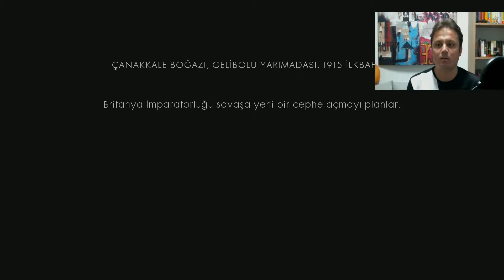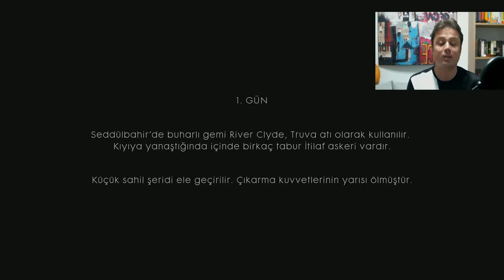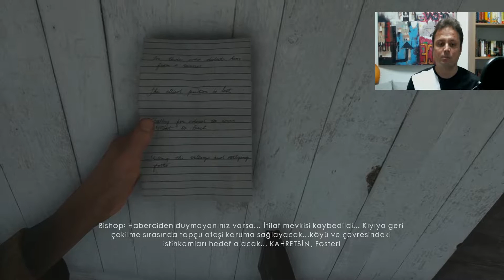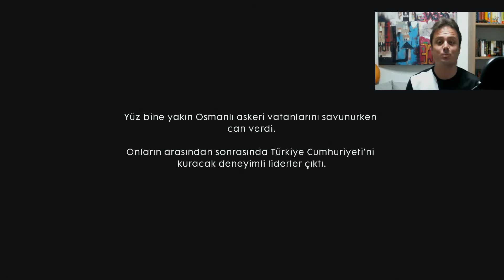Çanakkale Savaşı ve Anzaklar - Battlefield 1 Bölüm #5 (Haberci)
Battlefield 1, Bölüm 2 Haberci# Tam Çözüm ve Canlı Yorum